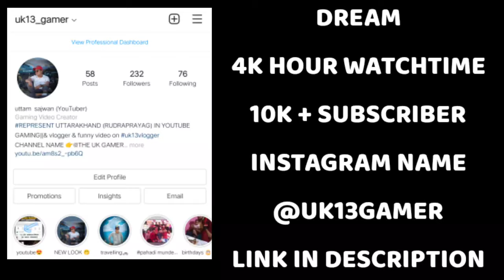TOP 5 RICHEST ESPORT PLAYERS IN FREEFIRE INDIA|TOP5 FREEFIRE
10 RS ME 100 DIAMOND 💎 VIDEO 👇
100 RS ME 1000 DIAMOND 💎 VIDEO 👇
Game name 🤙 UK13gamer
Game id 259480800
From uttarakhand

JOIN MY GULID FREE 👉 DEATH HORSE
GULID ID 👉 62638318
gulid join Kar do free #🤘👍😍
TOP 5 RICHEST ESPORT PLAYERS IN FREEFIRE|| FREEFIRE RICHEST PLAYERS|TOP5 FREEFIRE||freefire esports
Freefire tips
Freefire trick
Freefire
fireeyes gaming
fireeyes gaming
free fire
desert eagle headshot trick
total gaming
fireeyes gaming
fast gloo wall kaise lagaye
how to make fast gloo wall in mobile
how to make crouch gloo wall fast
how to make sit up gloo wall in free fire
headshot + gloo wall
auto headshot
fireeyes gaming

1.Garena Free Fire Indonesia Live
2.Garena Free Fire Brazil Live
3.Garena Free Fire Brasil Live
4.Garena Free Fire India Live
5.Garena Free Fire Singapore Live
6.Garena Free Fire Thailand Live

1. FREE FIRE BRAZIL LIVE 🇧🇷
2. FREE FIRE INDONESIA LIVE 🇮🇩
3. FREE FIRE MENA LIVE 🇧🇷
4. FREE FIRE INDIA LIVE 🇮🇳
5. FREE FIRE BANGLADESH LIVE 🇧🇩
6. FREE FIRE NEPAL LIVE 🇳🇵
7. FREE FIRE SINGAPORE LIVE 🇸🇬

ALOK vs DIAMONDS Best Clash Battle who will win Gameplay Garena Free Fire Live Streamer from India Killing Player with LOUD Volume Unusual Gamer

Free Fire - Battlegrounds is a survival, third-person shooter game in the form of battle royal.

1. Garena Free Fire Indonesia Live
2. Garena Free Fire Brazil Live
3. Garena Free Fire Brasil Live
4. Garena Free Fire India Live
5. Garena Free Fire Singapore Live
6. Garena Free Fire Thailand Live

@NOBRU Viver
@Ujjwal Live